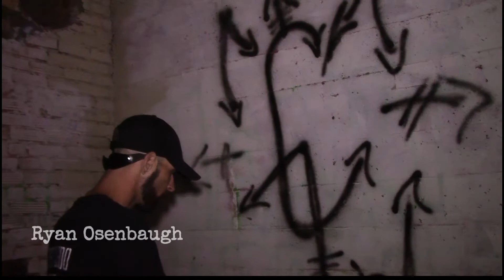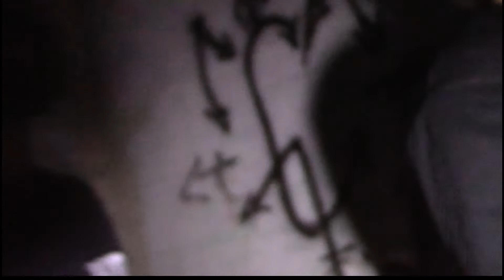Haunted Toledo's Terrifying Encounter At The Collingwood Arts Center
The 2nd annual Paranormal Toledo convention at the Collingwood Arts Center in September of 2017 left a long-lasting impression on many who attended. Some more than most, actually.

The Collingwood Arts Center is, perhaps, the most haunted building in northwest Ohio. Everyone who has spent any time hunting the legends of Collingwood has generally ended up walking away with an experience they won't soon forget. That's the kind of impact Collingwood makes on a person. If you experience something strange at the Collingwood Arts Center, it is truly unforgettable. The memory will remain fresh in your mind for years to come.

Everyone has a story to tell about the Collingwood Arts Center. One of the stories that has been making the rounds for the past couple of years is the story of the paranormal investigation team that was attacked in the basement. This unknown group of investigators and the terror they encountered at the Dead Room has entered into Collingwood's folklore and become one of the most talked about incidents in recent years.

That team was us, Haunted Toledo, and I'm finally ready to share what really happened to us that night.

Featuring:

Christopher Tillman
Sarah Chelten
Ryan Osenbaugh
Nicole Osenbaugh
Melissa Owens
Tom Momsen (a.k.a., Grizzly Brown,  DJ 94.5 WXKR)

Camera Operators

Jeff Schlachter
Ryan Osenbaugh

LINKS